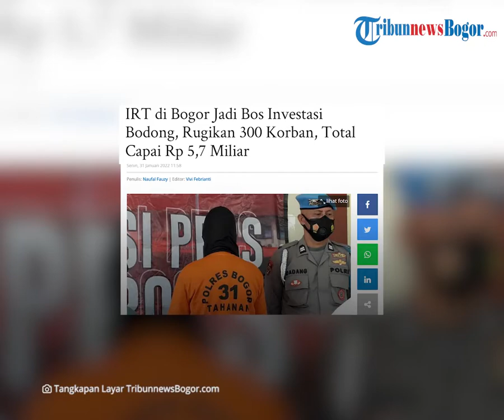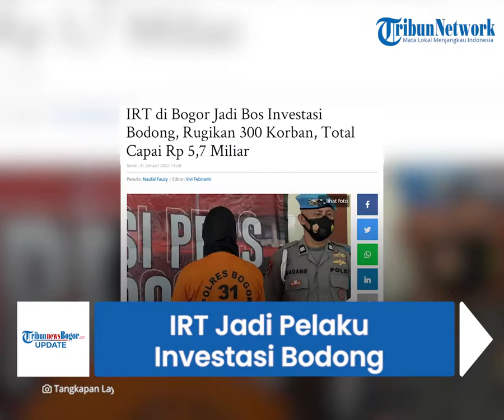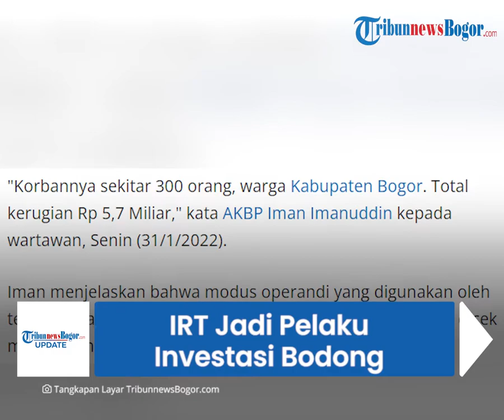Geger! IRT Raup Miliaran Berkat Iming-Iming Ini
TRIBUNNEWSBOGOR.COM - Dengan modus membuka koperasi, seorang ibu rumah tangga berinisial LY mengiming-imingi korbannya dengan keuntungan yang tidak masuk akal, yaitu 15-30 persen dalam waktu singkat.

Keuntungan tidak didapat, akhirnya korban melaporkan LY ke polisi.

LY yang berasal dari Kecamatan Pamijahan, Kabupaten Bogor tersebut ditangkap Satreskrim Polres Bogor atas kasus investasi bodong.